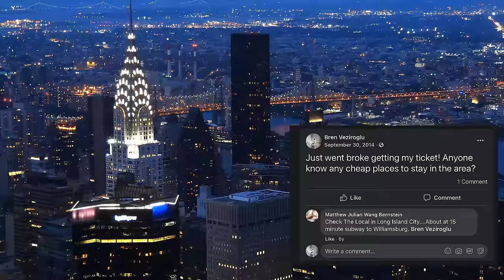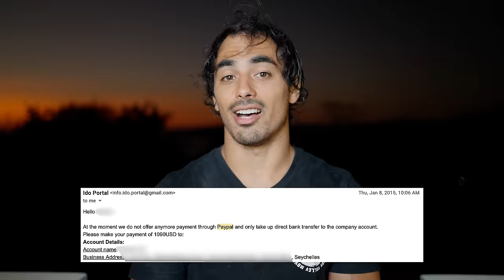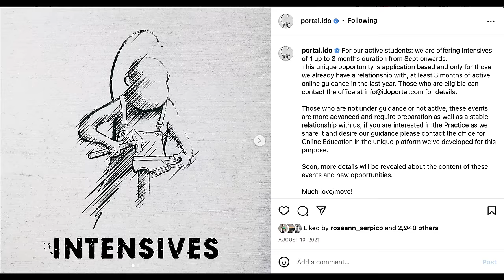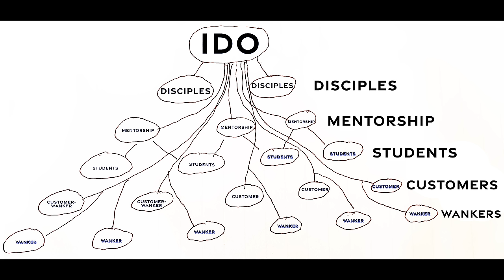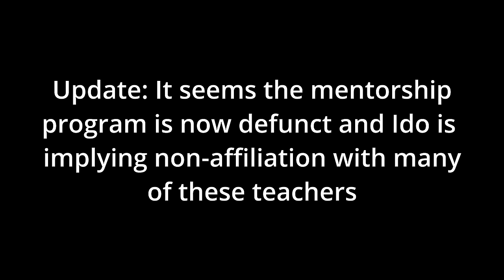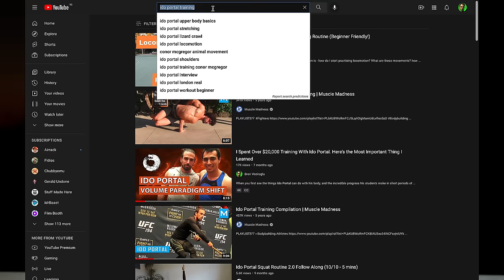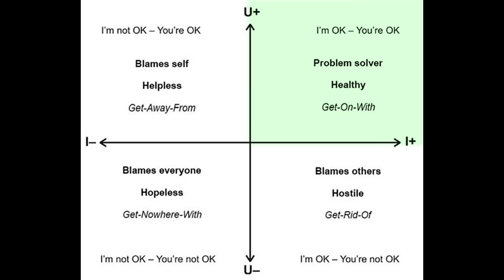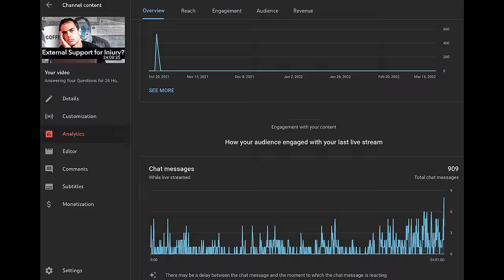A Brutally Honest Review of the Ido Portal Method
It's time to get real about the Ido Portal method. Brutally honest, zero BS, in true Ido style.

Ido Portal is easily one of the most brilliant teachers of his generation. He for practical intents and purposes, basically created, refined, and led a field, both to becoming widespread among many of the most dedicated practitioners of movement fields worldwide, and to have gone leaps and bounds beyond what other camps have done.

I’ve noticed over the many years that I’ve been studying with Ido, what you could call an ‘Ido Portal effect’. People who’ve even heard of Ido tend to be a cut above those who haven’t, in terms of skill in movement. People who have trained with Ido are still a cut higher, and people who have trained with Ido long term are a cut even above those- and each of these levels tends to be of a significant magnitude.

It’s hard to imagine one man doing a better job than Ido has done leading the field of movement in technical development.

However, his method has it’s flaws as well, and I believe it’s time to talk about them publicly, so that those of us who were operating under it’s paradigms can start to acknowledge, research, troubleshoot (as a community) these mistakes, and then move beyond them.

For one, Ido can be ruthless. Sure, the ‘cruel tutelage of Ido Portal’ is cool and all that, and it’s a strong force to push many forward, but it’s another thing when, for instance, the students at one of Ido’s most successful affiliated facilities have noticed consistently that their teachers are a lot more ‘mean' after coming back from even a short event or workshop with Ido.

Second, his method operates blind to much of modern research, including in sports science, motor learning, and related areas. Ido seems to have settled for the understanding of sports science he gained from Charles Poliquin, and RIP to Charles, but a lot of his ideas, such as on tempo and time under tension, are outdated, while others, like biosignature, were completely unfounded in the first place.

Some of you will say, if it’s not broke don’t fix it- his method works right? But this is antithetical to both my and Ido’s central beliefs. In fact, It’s the one thing I respect about Ido more than any other- he is constantly evolving and growing, as a mover, as a teacher, and as a person. He taught us the ‘craftsman mentality’ that you should never stop working on your craft and just call it finished- instead continually working to refine and evolve your craft and methods. Easy to say, sure, but Ido’s been doing this, and I’ve personally witnessed the magnitude to which it’s happened. The Ido Portal I met at movement camp in 2019 was Ido 2.0 compared to the Ido Portal I met at movement camp in 2016. This is what I’ll miss the most if he blacklists me from all future events for this video as I fully expect him to.

This brings us to what I believe is the most major flaw in the ido portal method: closed-mindedness. While Ido draws from different teachers and disciplines, he himself is the major source of information in the movement culture, which is indoctrinated that other teachers (who aren't teaching his method) are BS and other methods are garbage. Ido’s movement culture has become simply a vessel for his teachings passed down at his events and workshops, and while Ido is a brilliant guy, one man (even with a few helpers) cannot adequately fuel the development of a complex field.

For those that will ask why I did this video, or “what’s the point?” it’s primarily for this reason. If we want to grow movement, the field that Ido essentially created, both in width (get good information out to the general public) and in depth (develop movement and it’s study further), we need to start collaborating and working together to share our findings and research. I think it’s time, not for a movement culture, but a movement community.

I honestly believe that movement and it’s study are vital to the health and development of humanity, and it’s time that we dedicated practitioners and teachers stop holding one man responsible for its development, even if it’s the one who popularized it.